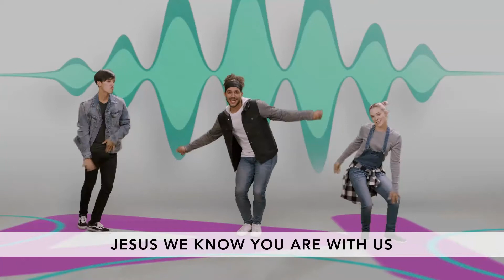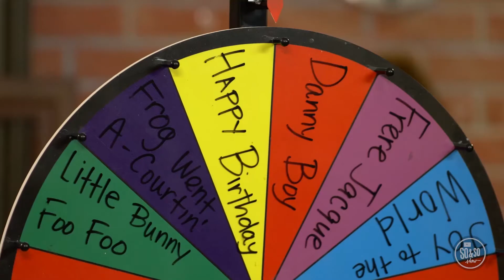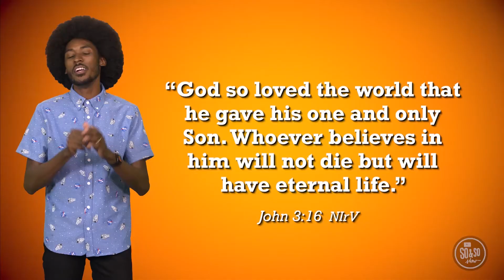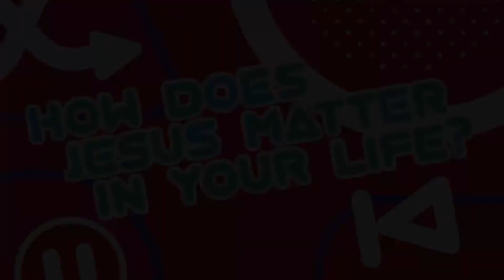Wk1 June - Kids Worship Online Experience [Preteens]